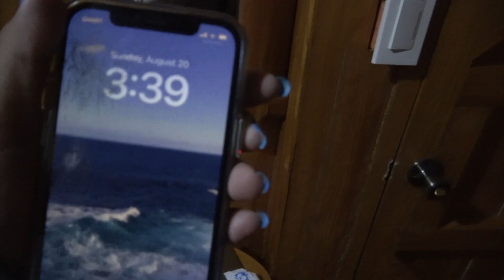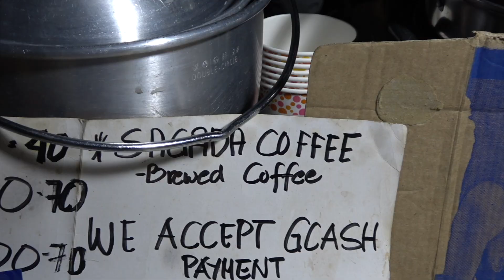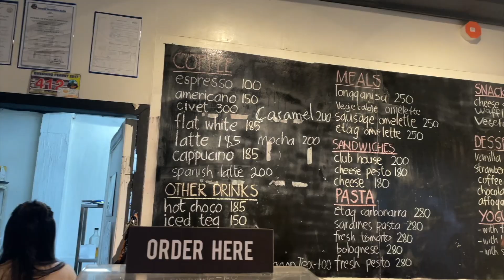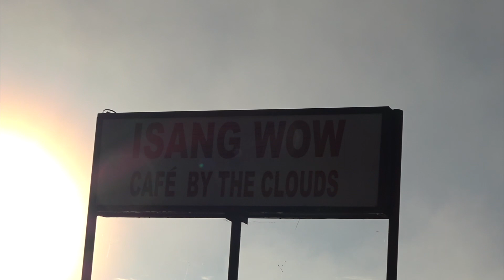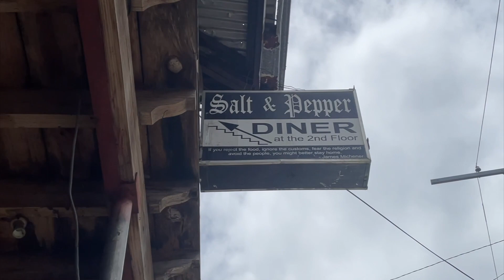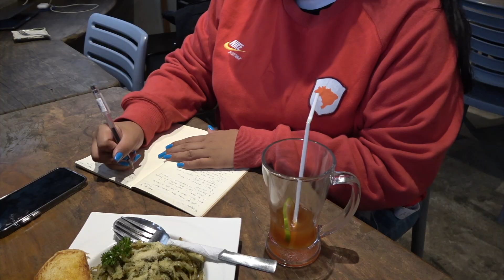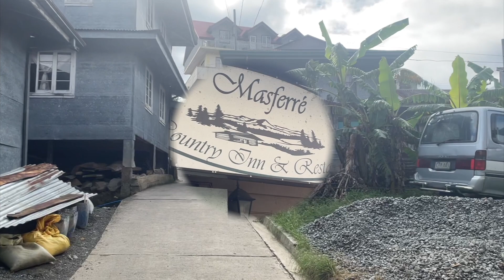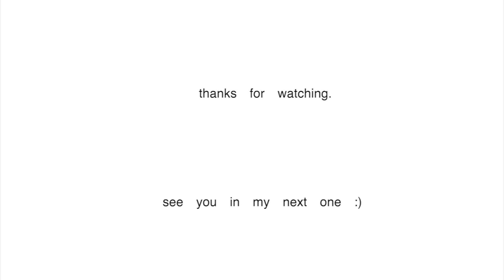Sagada DIY Female SoloTravel vlog. Breathtaking views ⛰ & Must Visit Cafes | Travel Philippines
Hello my loves! In this video, I'm sharing a diy solo travel video about Sagada & must-visit cafes in the Philippines. You'll also get a glimpse into my life as a diy solo traveler & living a digital nomad life. Sagada is a beautiful and breathtaking city and I'm so happy I was able to capture some of its beauty in this vlog. I hope you enjoy it :)

sagada part ii. trip details:

day 2 —
⛰ marlboro hill
⛰ blue soil hill
☕️ bana's coffee
🍷 pitiik wines

day 3 —

🌄 isang wow: cafe by the clouds
☕️ gaia cafe
🚌 lumiang bus ruins
☕️ bana's coffee
🍜 salt & pepper diner

day 4 —
🏡 agape log and cabin
🍴 masferre country inn & restaurant

timestamps:
00:21 - day 2
07:57 - day 3
15:16 - day 4

♡ about me ◡̈
Hi hi! I’m Lyka, a Filipina based in the Philippines. I post & document videos about life —  thanks for stopping by and I hope you enjoy!

Sub-count: 1.45k lovely people x